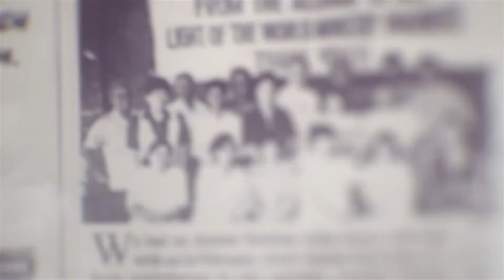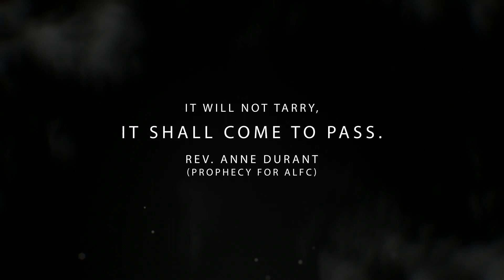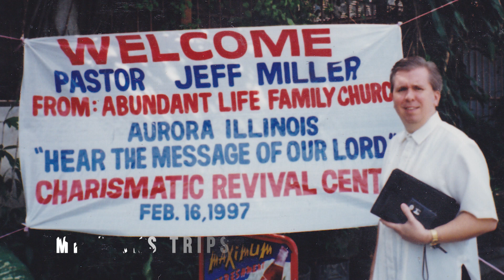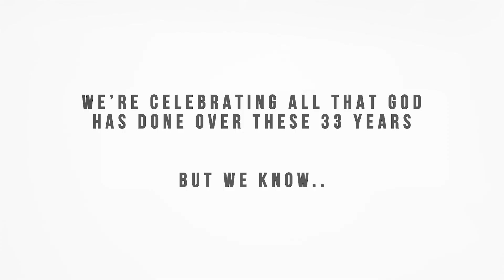ALFC's 33rd Anniversary - The Best is Yet to Come!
ALFC is celebrating 33 years as a church! God has done great things over these years, and we are so thankful for it all. But we are even more excited for the future, because we know that the best is yet to come!

Together we are helping people find, know, love, and serve God!